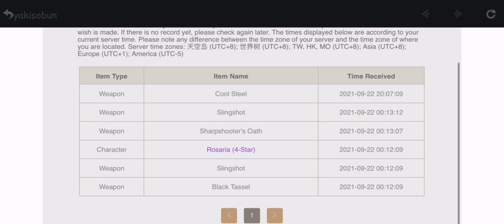How prepared I am for Hu Tao rerun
May all Hutao wanters become Hutao havers!
Best of luck to everyone pulling for her, don't give up!